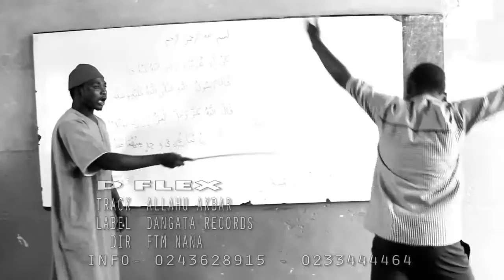D-Flex Dangata - ALLAHU AKBAR ( Official Video)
Music video by D-Flex Dangata   performing ' ALLAHU AKBAR '.